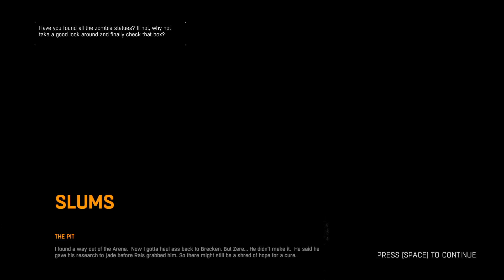The Pit | Dying Light Hard Mode Gameplay Part 50 (Let's Play)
Dying Light gameplay on Hard mode without mods. This playthrough is blind, meaning I have not played the game nor seen any gameplay. This let's play shows my first experiences with Dying Light.

--- CONNECTIONS ---

--- ABOUT ---

Yeti plays Dying Light. Dying Light is an action survival game presented in first-person perspective. The game is set in a vast and dangerous open world. During the day, you roam an urban environment devastated by a mysterious epidemic, scavenging for supplies and crafting weapons to help you defeat the hordes of mindless, flesh-hungry enemies the plague has created. At night, the hunter becomes the prey as the infected grow in strength and aggression - but even more lethal are the nocturnal, inhuman predators that leave their nests to feed. You will need to make use of all your skills and any available means to survive till dawn.

Dying Light is developed by Polish video game developer Techland and published by Warner Bros. Interactive Entertainment. It was released in January 2015 for PC, Linux, PS4, and Xbox One. The game revolves around an undercover agent sent to infiltrate a quarantine zone in a city named Harran. It features a zombie-infested, open-world city with a dynamic day and night cycle.